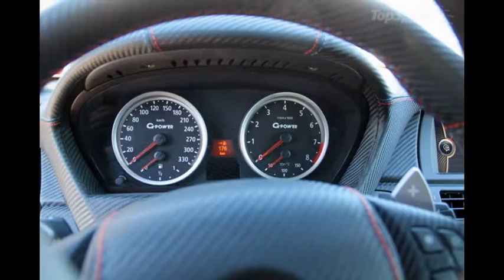2014 BMW X6 M Typhoon By G-Power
German tuner G-Power isn’t the type to waste its time on developing programs for vehicles it doesn’t seem fit to wear the its unmistakable badge. The BMW X6 , though, is one of those that has its stamp of approval. That’s precisely why G-Power went to great lengths to build the SUV a new "Typhoon" program, complete with a comprehensive list of new aerodynamic parts and a performance upgrade that increases the output of the X6 to an impressive 725 horsepower and 656 pound-feet of torque, a staggering rise from the standard 440-horsepower output of the standard X6.

Oh, and that metal-twisting torque numbers can be bumped up to 737 pound-feet with an added performance boost. Either way, you probably aren’t too disappointed about an X6 that can hit 62 mph in just 4.2 seconds to go with a top speed of 186 mph, right? That’s a full 1.2 seconds faster to 62 mph and a top speed that is 37 mph faster than the stock X6 xDrive50i.

With that much work done on the X6 by G-Power, it’s a little surprising that people aren’t giving it the due attention it deserves. We’re not doing it, though, because we know what this company is capable of when it goes through the rigors of building tuning programs that have as intimidating a name as "Typhoon."